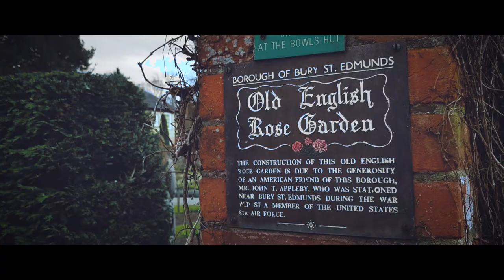Stanton Trip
A weekend trip around Suffolk, UK.

Footage shot on Samsung S8+ and Nikon D5500.

Might consider getting a gimbal next time instead of warp stabilising! :)